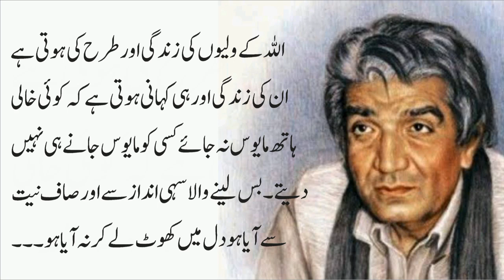Allah k walli k Chokhat se koi khaali nahi jaata by Wasif ali wasif | Allah k walli ki shaan 2022